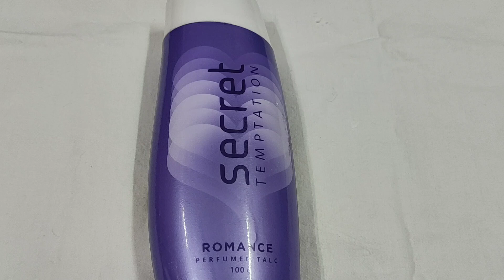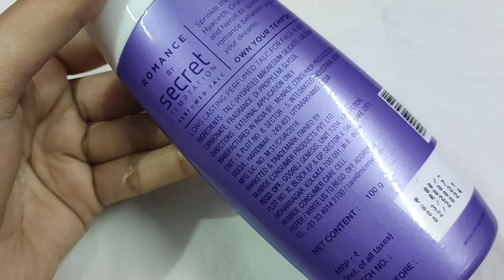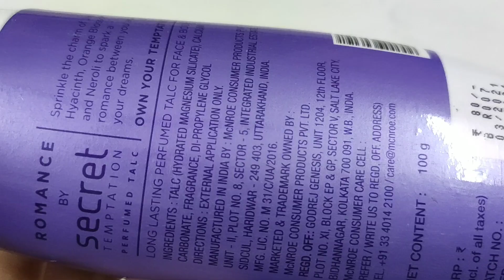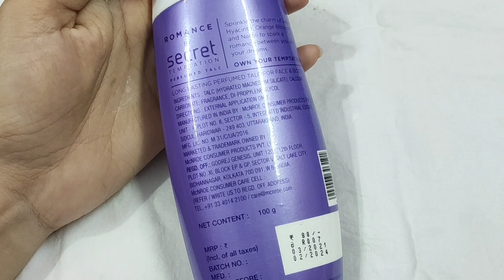Review Of Secret Temptation Romance Powder l Farhin Nasreen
Dressing Table Organization Must have essentials to keep in your dressing table
 Right Way To Comb Your Hair
    Honest Review Of Clinic Plus Shampoo , Tresemme Botanic Shampoo & Dove Intense Repair Conditioner
Honest Review of Head & Shoulders Neem Shampoo
 Honest Review Of Tresemme Hairfall Defense Shampoo & Conditioner
Home Made Chicken Biriyani Recipe ( Kolkata Style Briyani)
My Salwar Suit Collection Part-2
Step By Step Process How To Clean Windows / Glasses
Visit To Fair
Masala Limka / Masala Coke / Masala Soda
My Salwar Suit Collection Part-1 ❤️
Review Of Chowmine & Chilli Chicken Of Snack & Grill Of Netaji Nagar
My Summer Kurti Collection Part - 3
My Summer Kurti Collection Part - 2
My Summer Kurti Collection Part 1 💖👍
Things Which I Bought Today
My Soap Cases Collection 😌
 Affordable Jeans Collection
My Scraf Collection
Went To Kudghat
Affordable Sunglasses Collection 😎
 My Wrist Watches Collection Part-2
My Wrist Watches Collection Part-1 😍
Review Of Himalaya Aloe Vera Wipes
What Girls Should Have In Her Period Kit
Affordable Makeup products under Rs 300/-
LOVE
XOXO